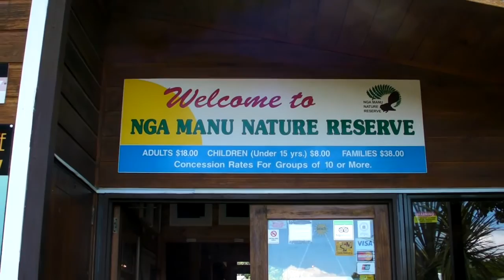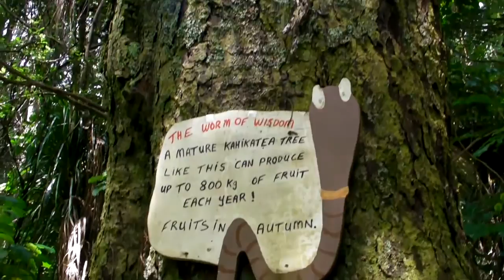Blake and Isla at Nga Manu Bird Sanctuary